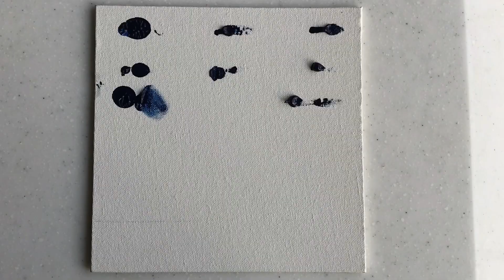Landscape | Scenary | Mountains | Clouds | Art | Acrylic | Painting | Art - 016